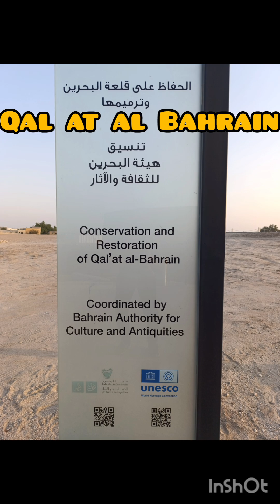old kingdom Qal'at al-Bahrain | BAHRAIN FORT | PORTUGUESE FORT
Welcome to our video on Qal'at al-Bahrain, a UNESCO World Heritage site and a historical gem located in the Kingdom of Bahrain. Also known as the Bahrain Fort, this ancient site has a rich history that spans over 4,000 years. Join us as we explore the fascinating ruins of this ancient harbor and capital of the Dilmun civilization, delve into its layers of history from the Dilmun period through the Portuguese occupation, and uncover the secrets of its archaeological treasures. Discover how Qal'at al-Bahrain served as a key trading post in the region and why it remains an important cultural landmark today.

Please watch my last video for more enjoying bahrain

B4BAHRAINLOG
b4bahrainlog
b4 bahrainlog
Bahrain travel guide
Exploring Bahrain
Things to do in Bahrain
Bahrain travel vlog
Discovering Bahrain
Bahrain tourist attractions
Bahrain culture and cuisine
Bahrain sightseeing
Bahrain travel tips
Bahrain travel
Visit Bahrain
Bahrain vacation
Bahrain tourism
Bahrain travel vlog
Bahrain adventure
Bahrain top visit places
bahrain beaches
Bahrain people
Bahrain government
Bahrain laws
travel to bahrain
bahrain travel
bahrain
travel bahrain
bahrain travel guide
what to do in bahrain
what to do bahrain
what to see bahrain
bahrain vlog
bahrain city
travel
bahrain country
bahrain tour
bahrain manama
manama bahrain
land travel from saudi to bahrain
bahrain travel vlog
travel vlog
trip to bahrain
saudi arabia to bahrain
moving to bahrain
riyadh to bahrain
exploring bahrain
bahrain food
facts about bahrain
eid 2024
bahrain eid date 2024
eid ul fitr 2024
2024 eid ul fitr
eid day bahrain
eid in bahrain
eid moon 2024
bahrain eid al fitr 2024
bahrain events 2024 eid
celebrate eid in bahrain
bahrain eid holidays 2024
eid ul fitr moon 2024
eid ul fitr 2024 saudi arabia
eid moon sighting 2024
eid ul fitr 2024 moon
qalalt bahrain
qal'at al bahrain
unesco